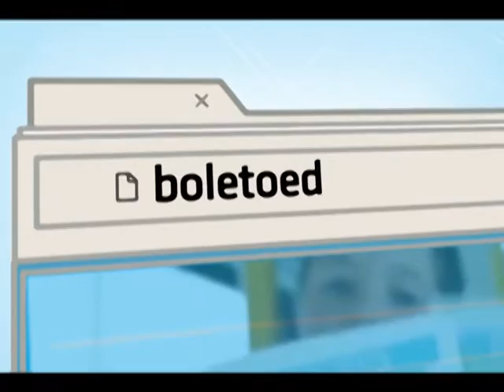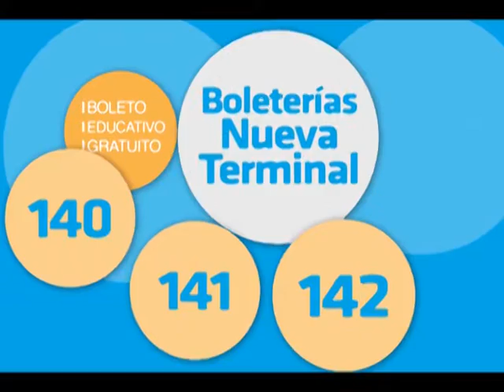MUNDO AGRO CBA 03VIE10MAR2017 ING ESTEBAN FROLA ESPECIALISTA EN PULVERIZACIONES CAPACITANDO CON EL L